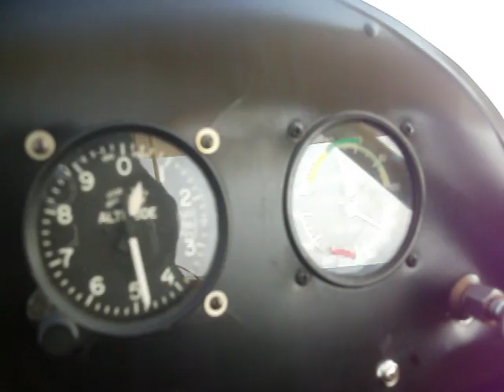Landing Piper J-3 Cub on Jefferson lake in Maine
Just a short film of me landing a J-3 Cub on jefferson lake during the winter of 2010.